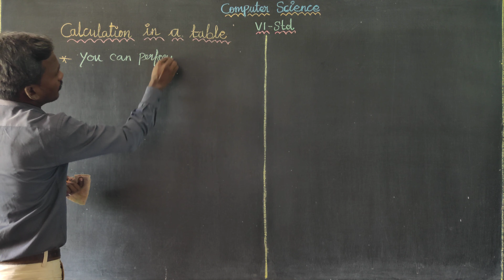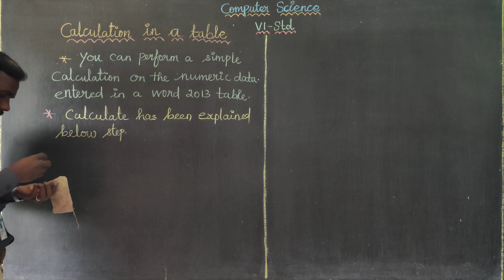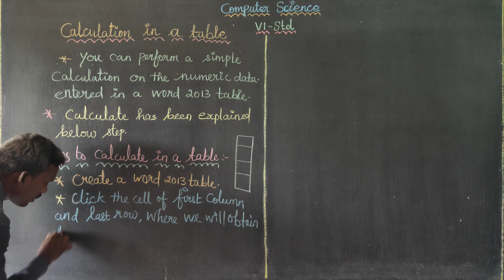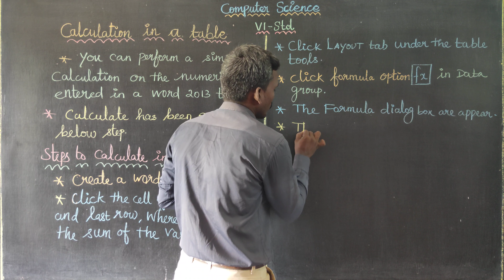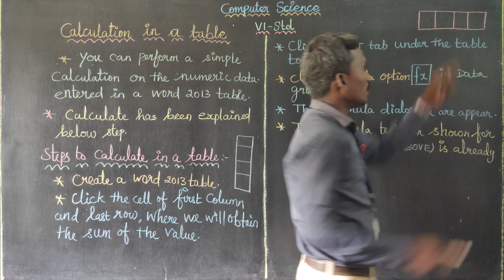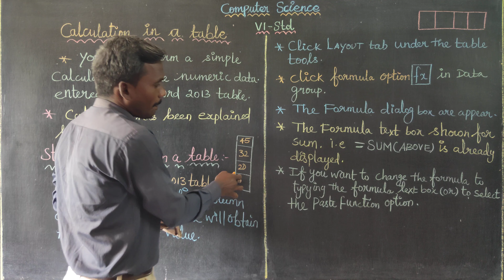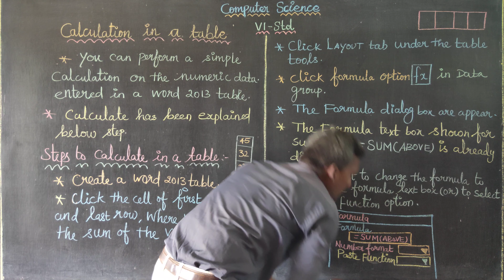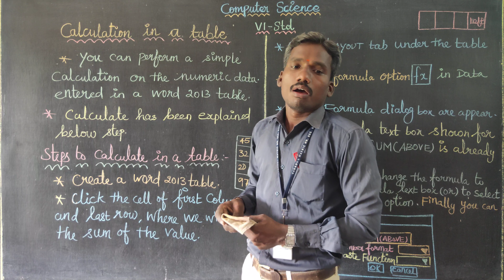Calculation in a Table Class 6 Computer Science